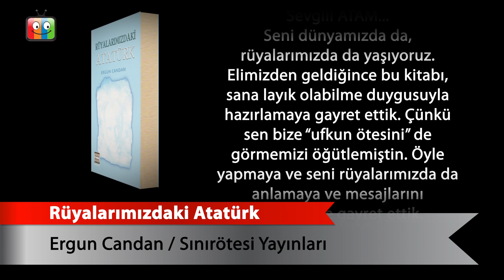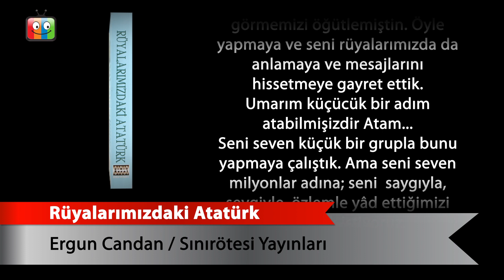Rüyalarımızdaki Atatürk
Ergun Candan
SINIRÖTESİ YAYINLARI